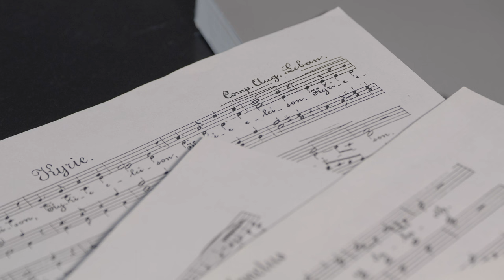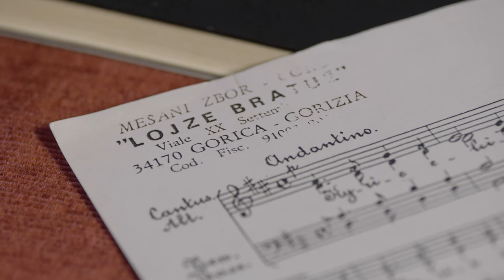Si vox est, canta 1951 - 2021 - Trailer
Kratek uvod v dokumentarni film ob 70. obletnici delovanja mešanega pevskega zbora Lojze Bratuž.

Breve introduzione al documentario sul 70. anniversario di attività del coro a voci miste Lojze Bratuž.